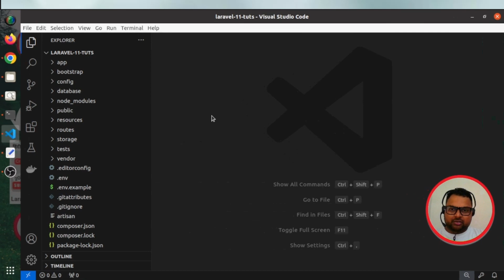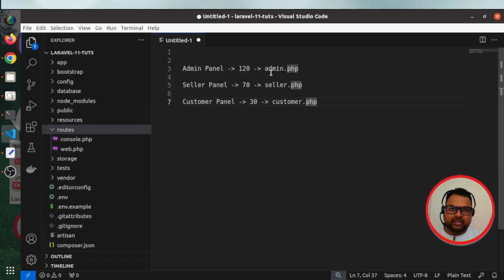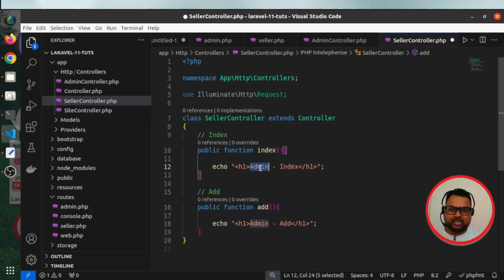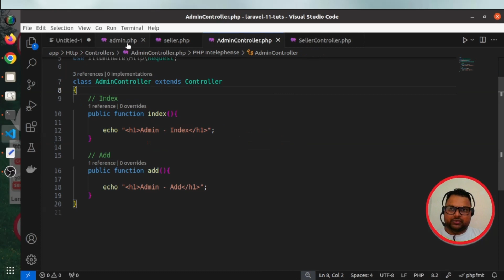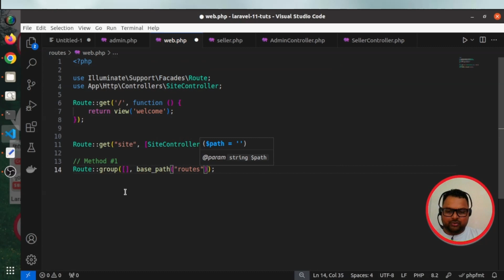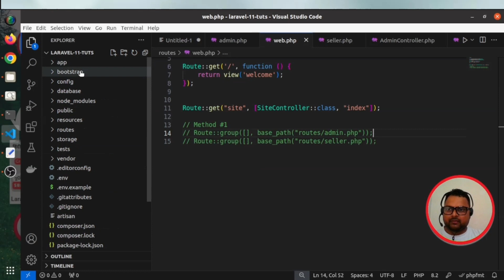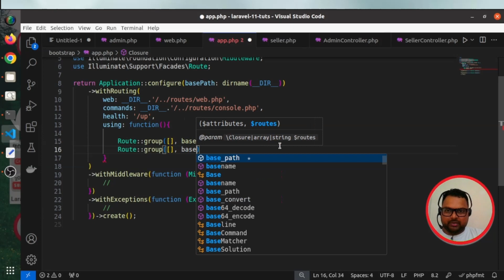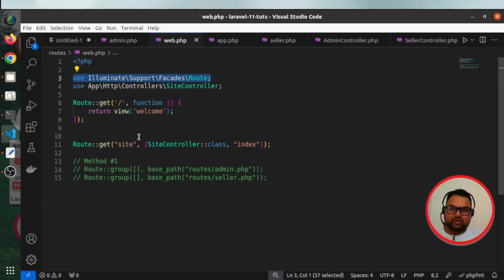How To Add Custom Route Files in Laravel 11 (Hindi) || Setup Custom Route Files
How To Add Custom Route Files in Laravel 11 (Hindi)

Delve into Laravel 11's customization capabilities by learning how to implement custom route files. Discover how to seamlessly add and work with custom routes in Laravel 11 projects, enhancing your application's flexibility and organization. Explore step-by-step instructions on setting up and attaching custom route files within Laravel, empowering you to efficiently manage user routes and other custom routing requirements. Elevate your Laravel development skills by mastering the art of working with custom routes, providing a streamlined experience for your application users.

✔️ Technology: PHP
✔️ Framework: Laravel v11
✔️ Topic Name: How To Add Custom Route Files in Laravel 11

This is your Channel to Learn and Grow Web Development Skills.